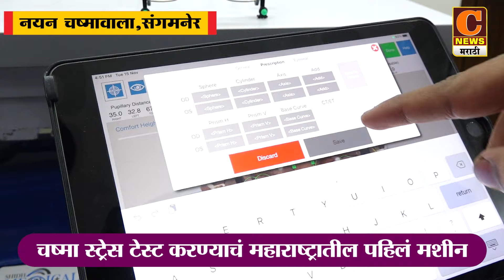संगमनेर - जोर्वे नाक्यावर मोठा पोलीस बंदोबस्त तैनात, वातावरणात तणावपूर्ण शांतता